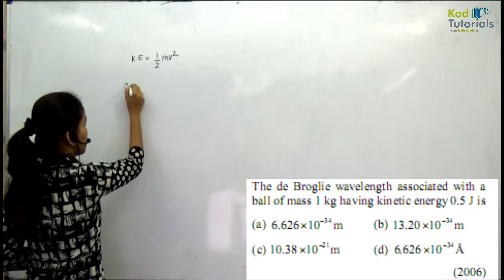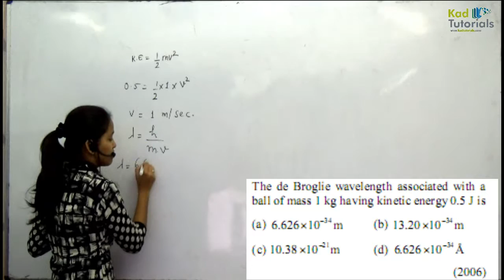5 structure of atomaiims